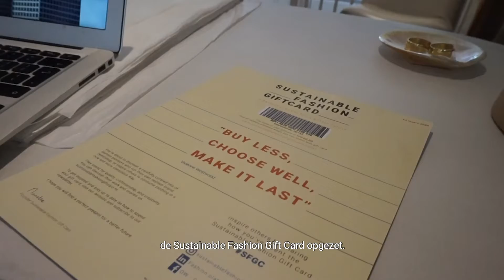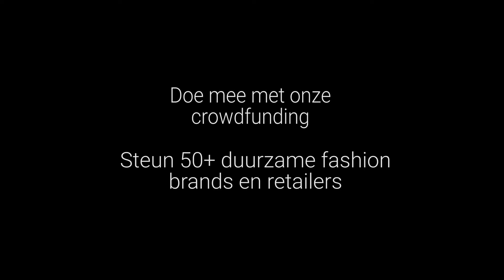SUPPORTYOURLOCAL crowdfunding van Sustainable Fashion Gift Card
Doe mee met de crowdfunding van de Sustainable Fashion Gift Card en support 50+ duurzame lokale mode-ondernemers. Doneer tot 24 mei 2020 direct via Voor de Kunst: www.